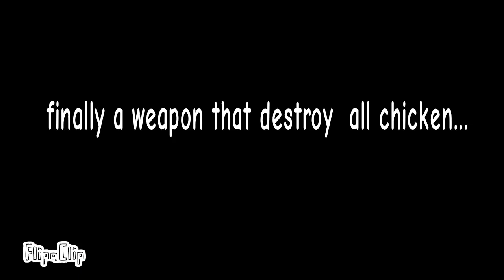Chicken gun team fight part 4 trailer